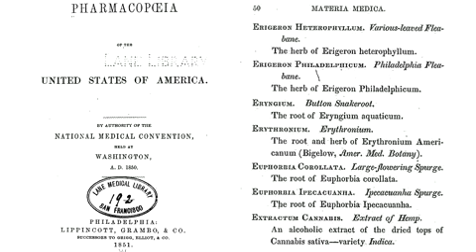Medical Cannabis - Effects on Human Health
for medical marijuana patient stories. 420 reasons why medical cannabis should be legal. The goal is 420 videos, each telling their story of how medical marijuana was a necessity, how it changed their lives, how it saved them from prescription drugs.

Well educated, respected physicians and surgeons talk about the effects of cannabis on the body and brain. The discuss the medical reasons that medical marijuana has healing aspects and positive contributions in helping patients become well.